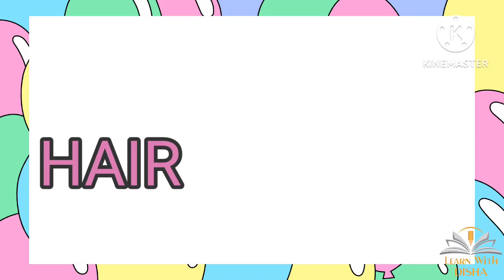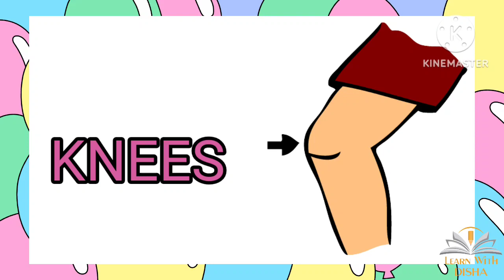Learn Parts of the Body Name | Parts of the Body Name in English | Human Body Parts